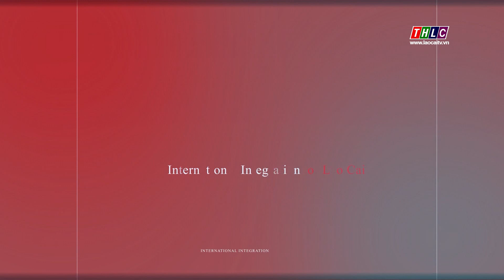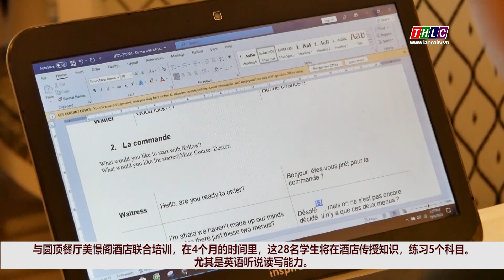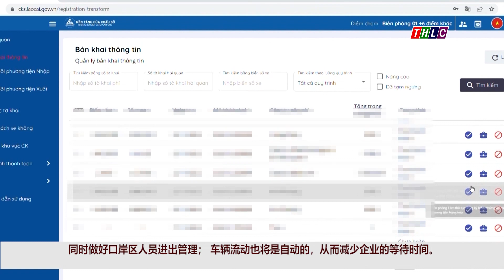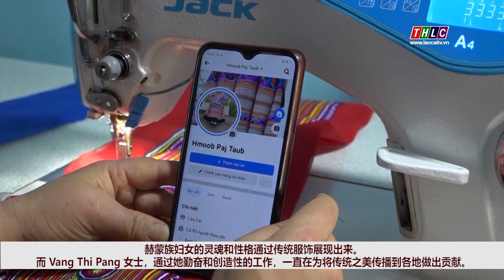Lào Cai hội nhập (Tiếng Trung) (4/5/2023) | THLC